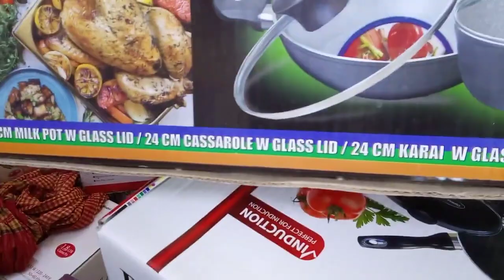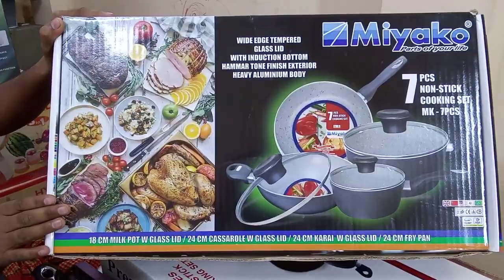Miyako nonstick cookware | Non Stick Pan Set Price | Miyako cookware set review